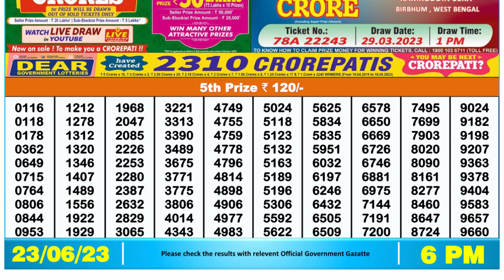🔴 Lottery Sambad Live 06:00pm 23/06/2023 Day Nagaland State Dear Lottery Result Pdf Download